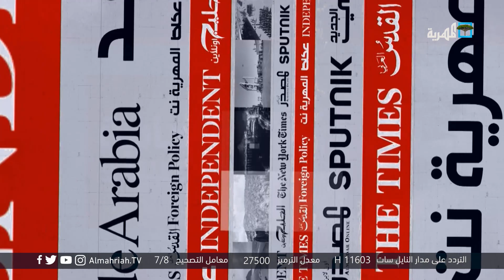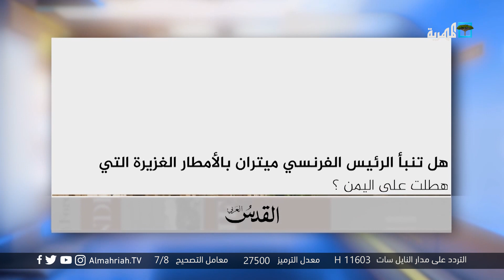الخلافات تعصف بالانتقالي وأبوظبي تواصل عسكرة سقطرى وتقول إن الجزيرة لن تكون ضمن أي اتفاق قادم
- الحرف28: الإمارات تواصل بناء معسكرات جديدة وشركاتها تقوم بتجريف الأسماك
- الخبر بوست : الشرطة العسكرية تنهي تمردا لمليشيا تتبع الإمارات بتعز
- يمن مونيتور : بلدة دمون في حضرموت تحتفل بزفاف 80 عريسا وعروسا
- الصحوة نت : 300 ألف يمني خسروا ممتلكاتهم بسبب السيول في 8 محافظات
- المدنية أونلاين : معاناة العدنيين تتفاقم بسبب الصيف الساخن والكهرباء المعدومة
- المشاهد نت : خارطة ألم وأكثر من ضياع .. ما الذي فعلته الحرب بعاتكة ؟
- القدس  العربي : هل تنبأ الرئيس الفرنسي ميتران بالأمطار الغزيرة التي هطلت على اليمن؟
- اليمن نت : أبوظبي تحذر الحكومة اليمنية بأن سقطرى خارج أي اتفاق